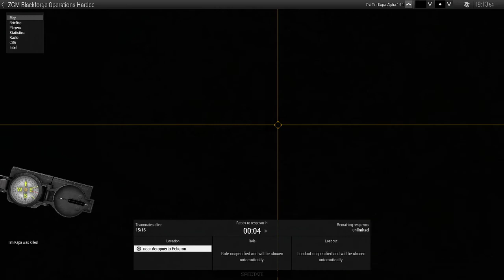Medical oopsie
He's stable enough to move... not.